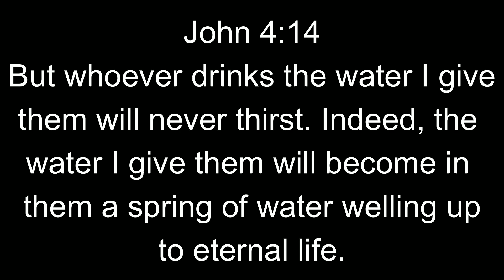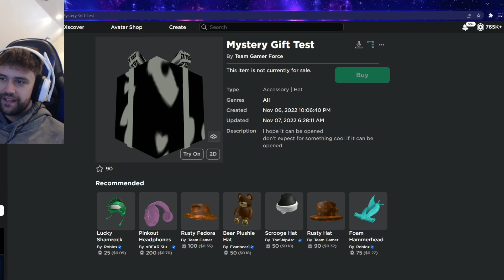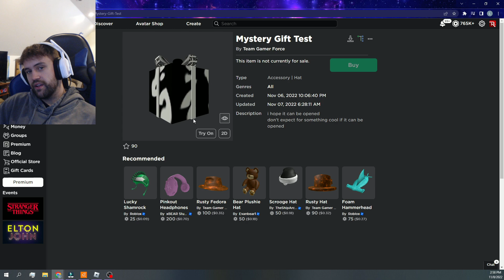ROBLOX GIFTS ARE BACK???